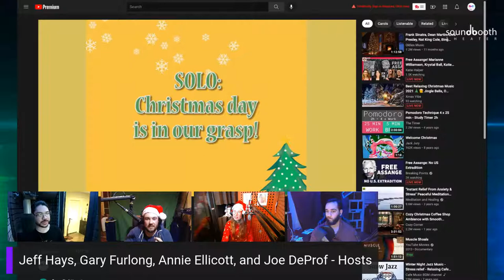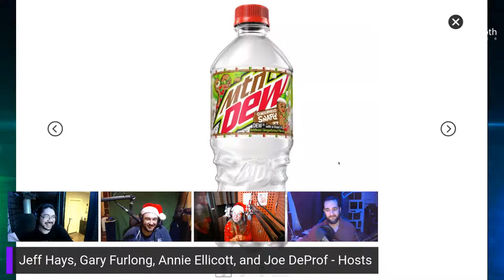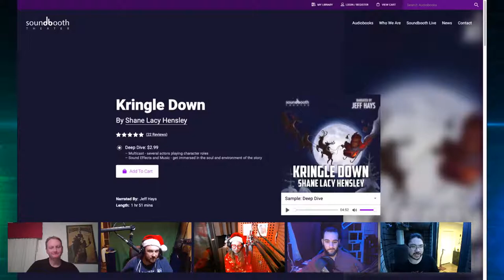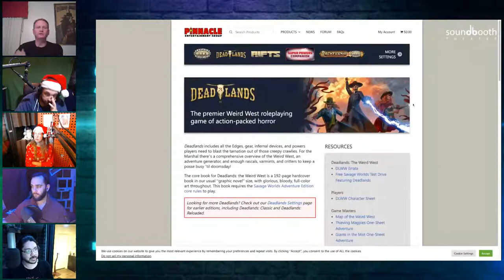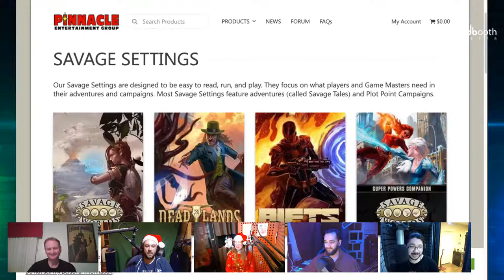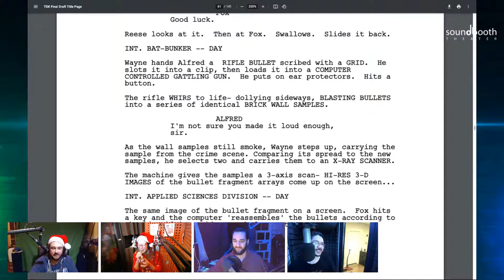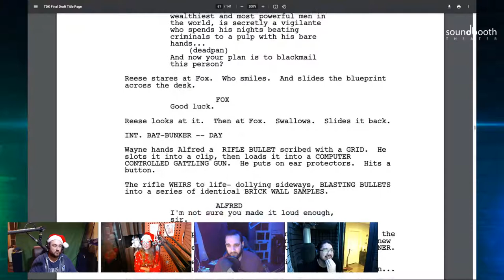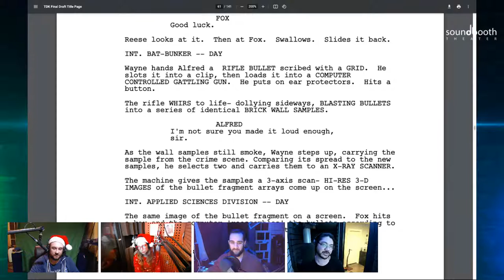Soundbooth Theater Live! 12-16-21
TONIGHT! @ 7pmCT/8pmET on SBTL!

🎵Here comes Shane Hensley,
🎵Here comes Kringle Down,
🎵Join us for the show.

🎵 Jeff will be there,
🎵 So will Gary,
🎵 And DeProfio!

🎵 Ann-ie said she might swing by,
🎵 and take up Gary’s game.

🎵 The Trolls have spoken,
🎵 Blackmail Batman.

🎵 You can brag that you came!

If the biweekly show isn't enough to get you dressed up this fall, join us on Discord, where we narrate and record our audiobooks IN REAL TIME! We have a wonderful community of authors, narrators, and fans, all of whom will welcome you with open arms.

To discover more Gamelit and LitRPG content, visit these awesome communities dedicated to the genre: